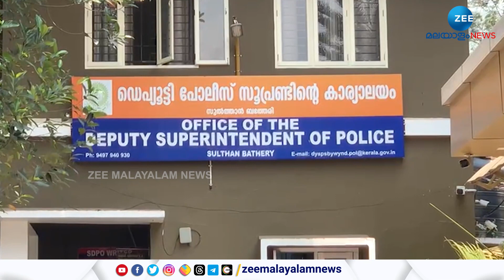Black Money Seized | 7 കോടി രൂപ കള്ളനോട്ട് സൂക്ഷിച്ച കേസില്‍ ഒളിവിലായിരുന്ന 2 പ്രതികള്‍ പിടിയില്‍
Black Money Seized   | വയനാട്ടിൽ 7 കോടി രൂപയുടെ കള്ളനോട്ട് സൂക്ഷിച്ച കേസില്‍ ഒളിവിലായിരുന്ന 2 പ്രതികള്‍ പിടിയില്‍